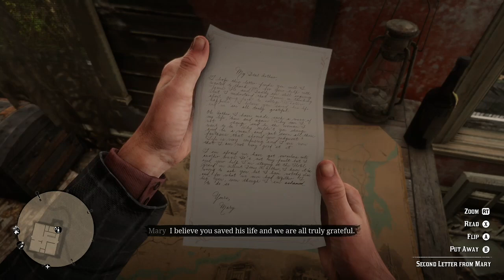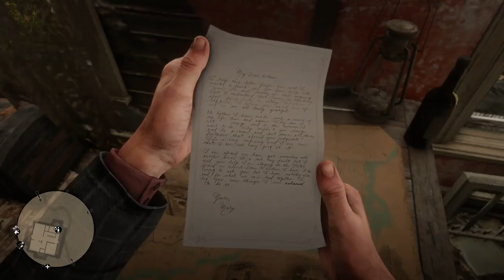Let's Play RDR2 - Episode 34: Where's Jack?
Today's episode features some more Saint Denis exploration, a slight change to Arthur's look, and finally some progress in saving young Jack Marston.